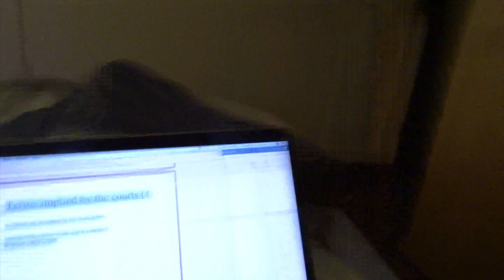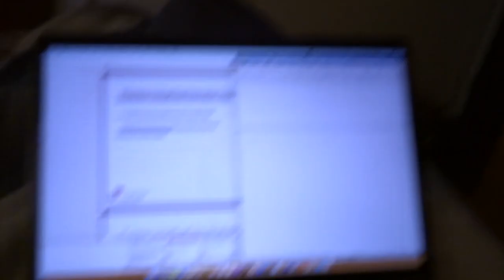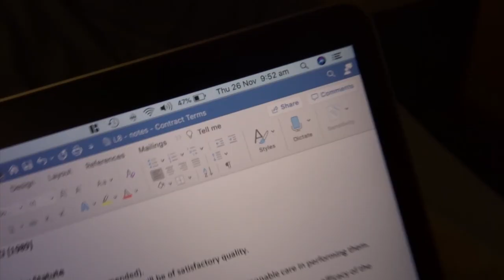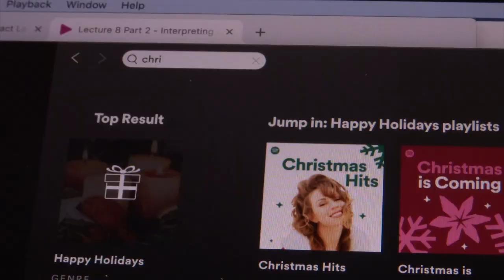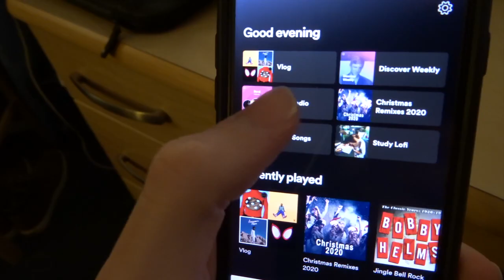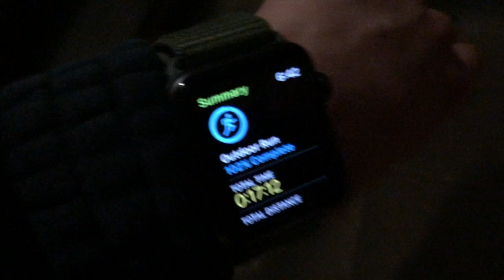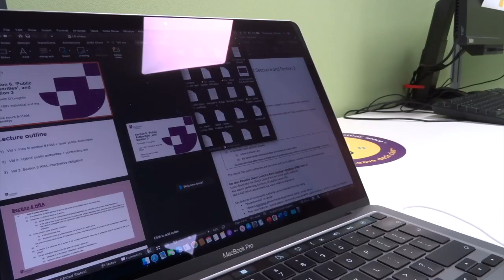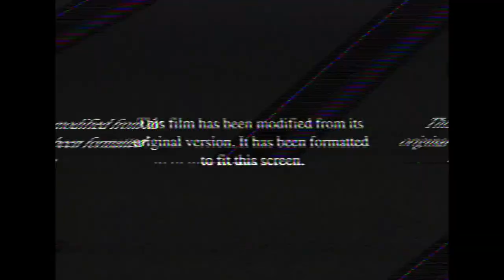A Productive Day in the Life of a Law Student at Durham University / Tristan Stocker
This is another day in the life of a Durham University Law Student in 2020.

Today we go to the Billy B (Durham's main library) to study and the Hatfield Cafe. It's so important to study in spaces other than your rooms!

Hopefully these videos are interesting but be sure to leave any ideas of things you'd like to know about/ see and I'll credit you and include it in the next video!

Cheers for watching, stay safe.